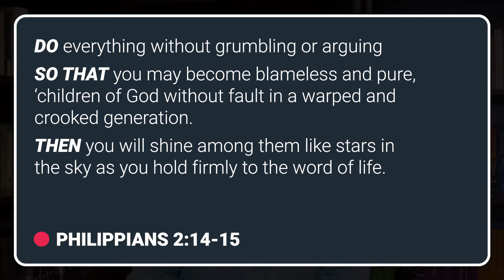Morning Prayer - March 17, 2021